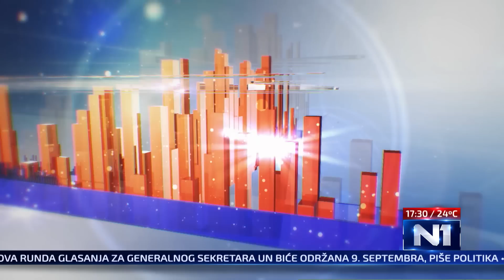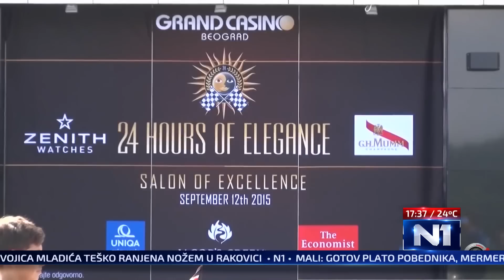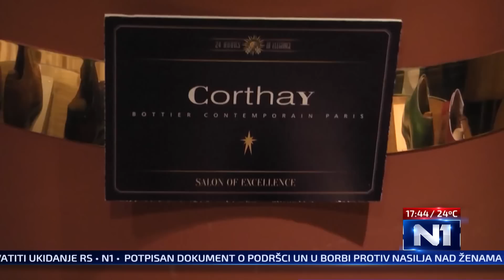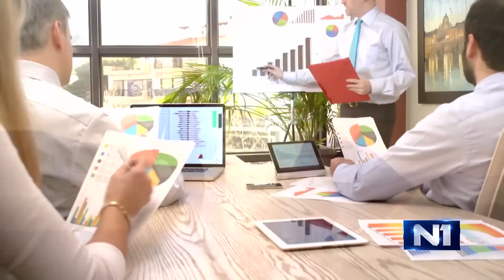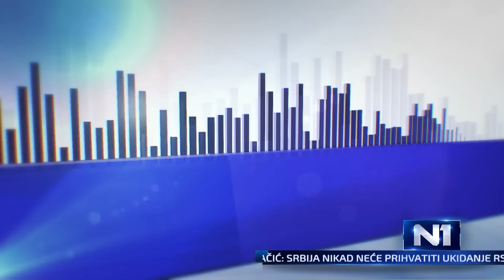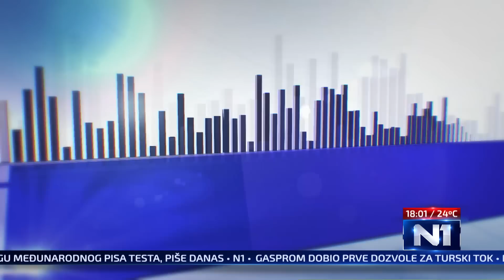Tri tacke - Aleksandar Djordjevic o 24 sata elegancije